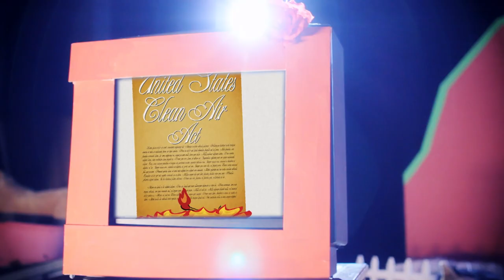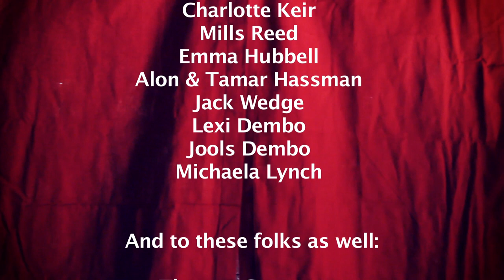Marc Black - No Fracking Way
Kids dressed up like grownups who, unfortunately, are acting like misbehaving children.

This video was conceived and directed by Blake Farber with additional footage from Dennis O'Clair and David Morris.  Animations by Kimberly Louis.  The song is written by Marc Black and performed by him along with John Sebastian, Eric Weissberg, Don Davis, Eric Parker, Mike Esposito and a hundred folks from Woodstock, NY singing along on the chorus.